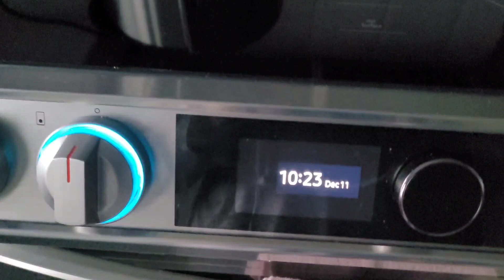كيفاش نجوز نهار العطلة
@Monia Halilali
 @يوميات عائيلة امينة
 @jorid chaz
 @Feriel beauté
 @جزائرية وعراقي بأمريكا
 @Diva Rebecca
 @روتينات ويوميات Dalila dz
 @diva racha
 @مطبخ وتدابير شهرازاد ​